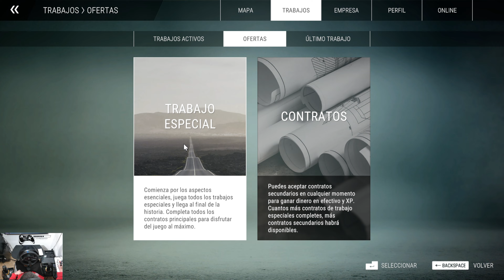👷‍♂️CONSTRUCTION SIMULATOR 22🦺- MAPA U.S.A #98-Relleno el terreno con la pala JCB-Observatorio-1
Acepto un nuevo encargo con la empresaria de tecnologías innovadoras, y esta vez es un observatorio, y lo primero que hay que hacer es rellenar parte de la zona de trabajo, así que llevo por carretera la pala cargadora JCB, y me pongo a rellenar.